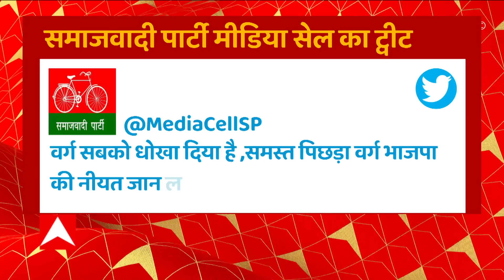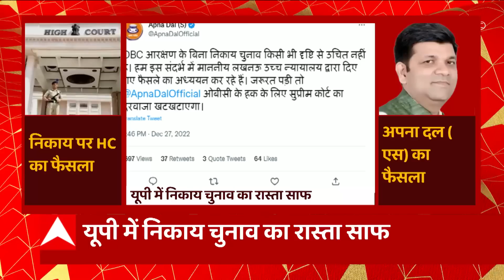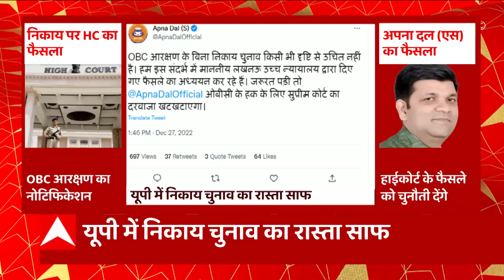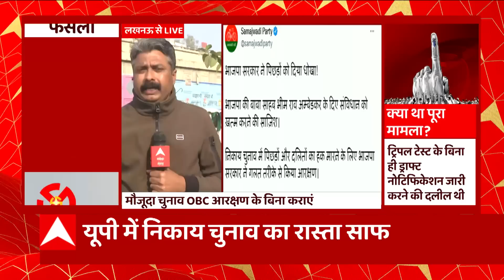निकाय चुनाव पर HC के फैसले पर Ramgopal Yadav का बड़ा बयान, यूपी सरकार पर साधा निशाना